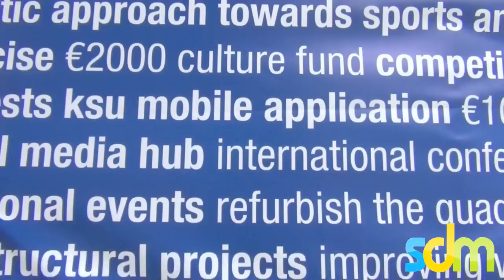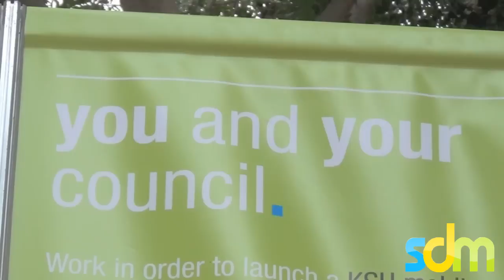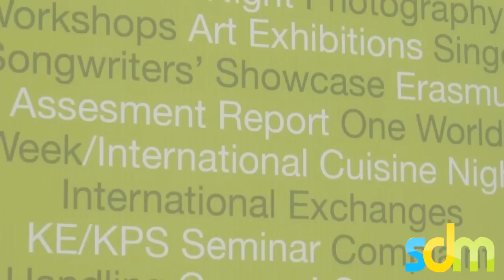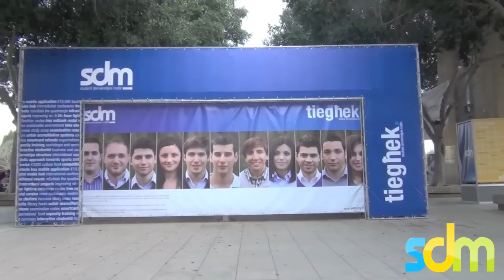SDM:: Your Candidates. Vote sdm | tieghek.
SDM is presenting a dynamic team of 11 experienced and hardworking candidates that are ready to represent all students in KSU. This is only possible if tomorrow you spare a few minutes of your time and vote for continuity and experience. Vote sdm !! :)

Thanks for all your support. May I remind you that all campaigns need to stop by 9:59pm tonight.

Warren Sammut

Has been involved in Student Organisations since the first year of my B.A. (Hons). Tourism Studies, were I was involved for 4 years in the Tourism Studies Association. He then was elected Vice-President and President of this Association in my 3rd and 4th year respectively. During the first year of my M.A. Tourism I have been serving Insite - the Student Media Organisation as External Officer.

Thomas Bugeja

For the past 4 years at the University of Malta he has been actively involved in student life in all its forms.  He served as Publications Officer for SDM launching a new magazine, and was subsequently elected last year as KSU PRO. For the last year he has worked on KSU's publications, Press Releases, promotion and branding, striving to ensure the highest of standards in everything which was issued from KSU.

Naomi Said

She has been an active member of the MHSA (Malta Health Student Association) for the past two years and was eventually elected to form part of the Executive Committee and occupy the post of KPS Officer.  In the past, during her years as a Junior College Student, she also formed part of the Equal Opportunities Committee and was actively involved in SDM-JC activities.

Zoe Farrugia

Zoe is 19 years old, currently studying for a BA in History of art and theatre studies, first year. She has helped out with SDM before at Junior College and taken part in various events such as the Junior College Soirée, Mini European Assembly and KSU Students Fest 2012. Throughout the past six years she has also helped in my Christian community (Y4J), which she still attends till today and help out with activities and fundraisers.

Timothy Borg Olivier

Has been involved in numerous cultural events on campus, including Students fest and Euromilano. This year he also held the post of Activities Coordinator in SDM.

Ryan Grech

Since his first year at the University of Malta he have actively been involved in life on campus especially in the Malta Medical Students Association (MMSA) where he served under its various sectors including Public Health, Rights and Human Peace and Leisure. Last March he was elected as MMSA Leisure Officer for the term 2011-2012.

Andrea A. Attard

He is actively involved with ESN Malta (Erasmus Student Network), where an enthusiastic and dedicated team of students is busy organising cultural events and activities for international students in Malta.

Andrew Aquilina

For the past 6 and a half years he have been an active member of Studenti Demokristjani Maltin (SDM) and for the past 2 and a half years I have been acting as vice-president for the same organisation. He has also formed part of the Junior College students Council (KSJC) and also a founding member of the European Studies Organisation (ESO).

Felicity Rayner

Felicity is a 19 year old B.Com student who has been active in various aspects of arts and culture; and has recently participated in various shows, the latest being Glame.

Albert Camilleri

Since joining University, he have been involved in various aspects of student life primarily joining the Arts Students' Association as a social event co-ordinator. Since then, he was part of a team of founding members of another organisation, the European Studies Organisation (ESO), being elected as Secretary General and President a year later. He is also currently president of JEF Malta.

Mario Cachia

He served in the posts of Culture and Entertainment Officer and Secretary General in KSU, elected through SDM. The first year had been an ongoing learning experience for him, seeing Mario delve into projects aimed at increasing students activism and participation all-throughout the year. The second year in KSU was a more in depth experience of the Council, with Mario delving into a multitude of projects and campaigns which KSU initiated throughout the year, such as the extension of the Library Hours, installation of two Water Fountains, Freshers' Week, a number of projects at the Junior College, and various other seminars and campaigns which were surely of big help to all students at the University of Malta.

sdm | tieghek.